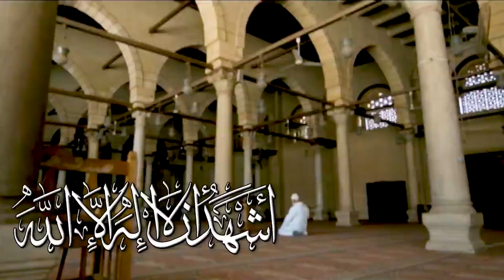أذان العصر بصوت خاشع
عن أبي سعيد الخدري رضي الله عنه، قال: قال رسول الله صلى الله عليه وسلم: "إِذَا سَمِعْتُمُ النِّدَاءَ، فَقُولُوا مِثْلَ مَا يَقُولُ المُؤَذِّنُ" (متفق عليه)